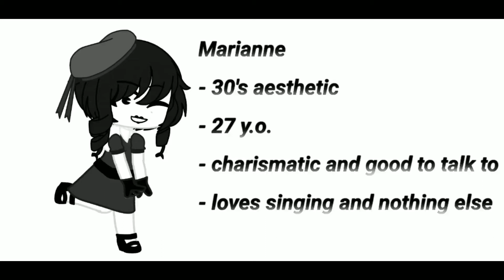CharacterswithBloonie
She will appear in future videos
Maybe
Code: 5W1EEAC
Long Code:
Also please don't steal
You can use her if you credit though